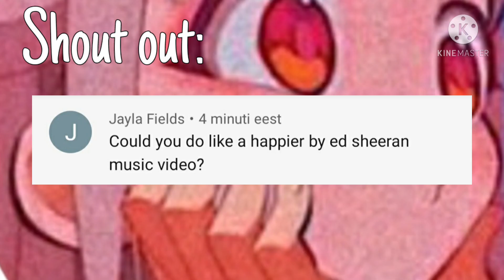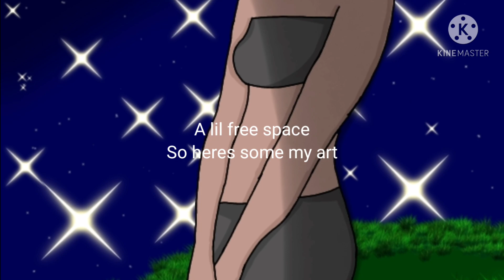✍︎Happier✍︎ GLMV || Gacha Life Music Video || 2k special